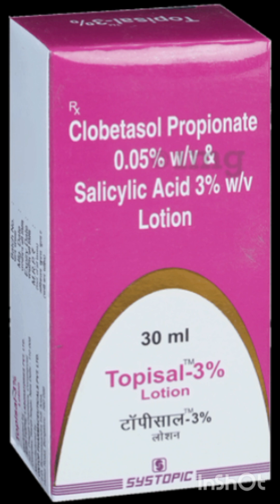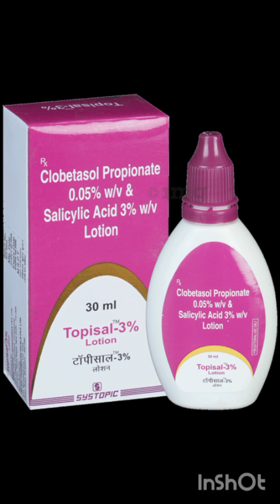topisal 3 lotion uses in hindi,Topisal 3% Lotion how to use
topisal 3 lotion uses in hindi
topisal 3 lotion for hair